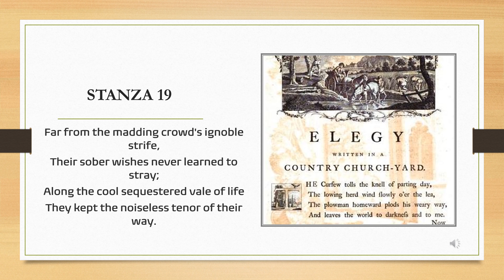Thomas Gray's Elegy Written in a Country Churchyard explanation of Stanza 19